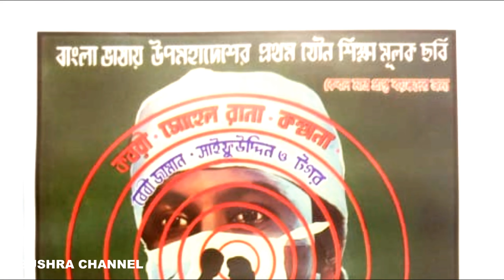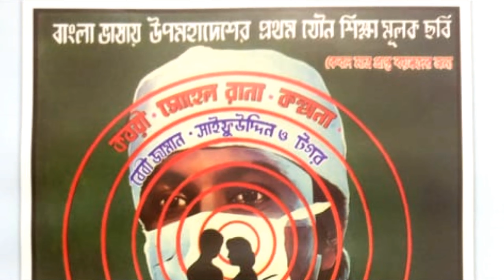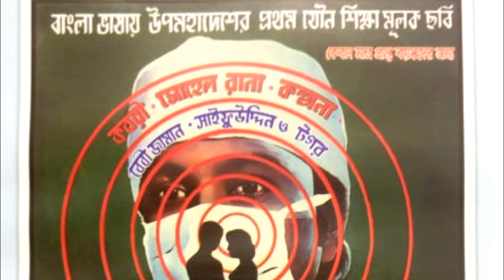নগ্নতার এই প্রদর্শনী হয়েছে আজ ফ্যাশন জানি/Nognoter ei prodorshoni hoyeche ছায়াছবি- গোপন কথা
নগ্নতার এই প্রদর্শনী হয়েছে আজ ফ্যাশন জানি- Original sound.
ছায়াছবি
শিল্পী
অভিনয়- কবরী_সোহেল_রানা, কল্পনা।
সংগীত- আজাদ রহমান
ছবি মুক্তি- ৫/১১/১৯৭৬
পরিচালক- আজাদ রহমান
 Bangla Movie Song-
 Nognoter ei prodorshoni hoyeche - Full song
Movie- Gopon Kotha.
Singer- Sabina Yasmin
Acting- Kobori , Sohel Rana & Sohel Rana.
Director- Azad Rahman
WARNING!